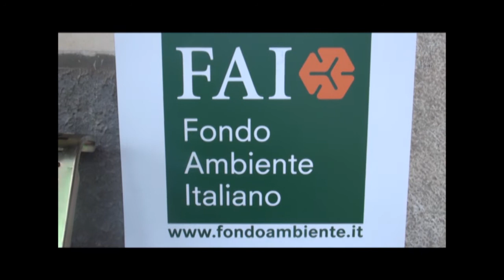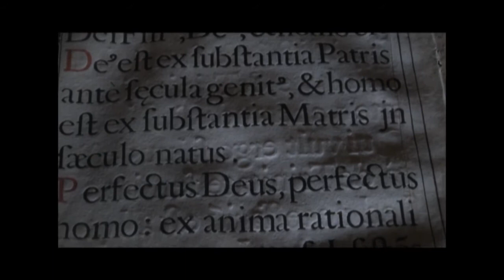L'Aquila. Giornate FAI di primavera, riapre il convento di S Giuliano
In occasione delle Giornate di primavera, il FAI dell'Aquila ha aperto le porte del convento di S. Giuliano, tornato nuovamente visitabile e fruibile malgrado sia ancora in fase di ristrutturazione per i danneggiamenti subiti dal terremoto dell'aprile 2009.

E proprio il terremoto ha riportato fortunosamente alla luce un prezioso affresco cinquecentesco in quella che ora è la sacrestia della chiesa conventuale.

Nel video, l'intervista a Andrea Tatafiore, capo delegazione del FAI dell'Aquila, e le immagini dell'interno del convento con il chiostro, la cappella con le celle dei frati e l'affresco ritrovato.

Intervista, riprese e montaggio di Roberto Ciuffini